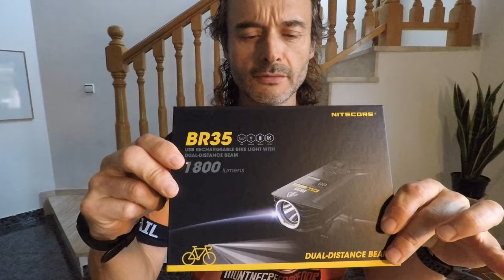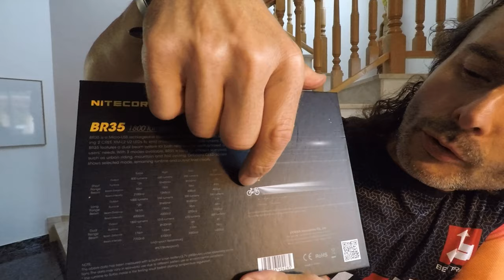Unboxing FOCO BICI 1800 LUMENS Nitecore Br 35 | RT3 Trail Runner